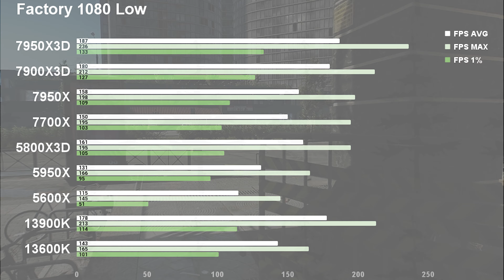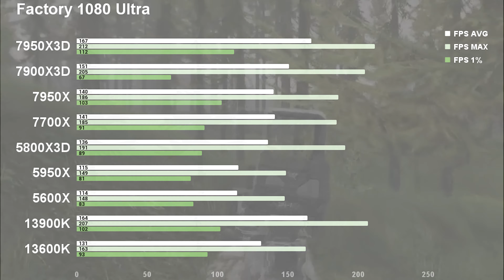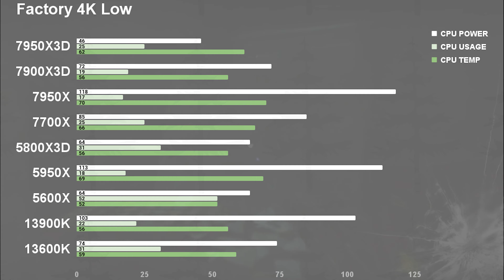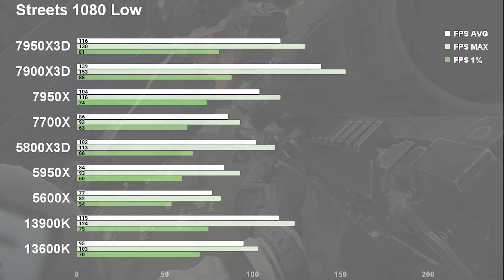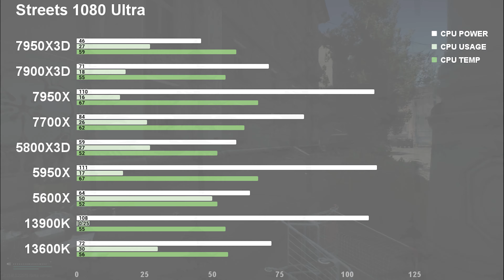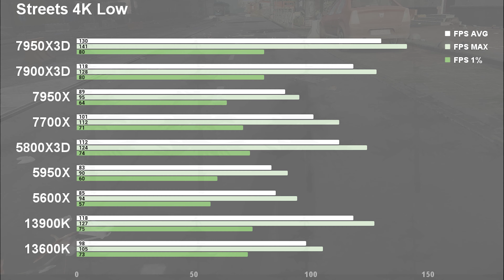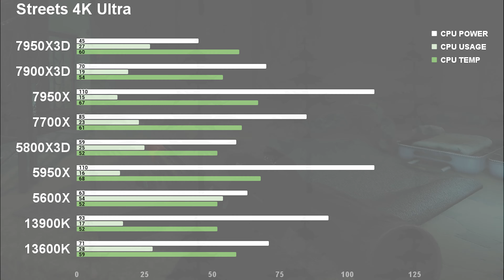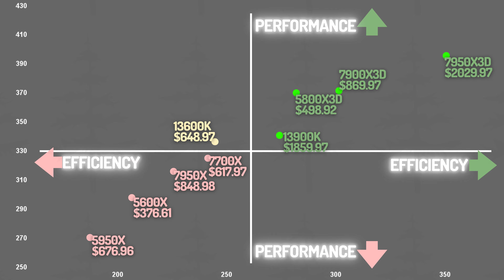UFO 1: Tarkov \\ 7950X3D v 7900X3D v 7950X v 7700X v 5800X3D v 5950X v 5600X v 13900K v 13600K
Welcome to the first episode of UFO: Ultimate Faceoff. Today, I'm comparing 9 of the best gaming CPUs available today in terms of performance, efficiency, and value for Escape From Tarkov: 7950X3D, 7900X3D, 7950X, 7700X, 5800X3D, 5950X, 5600X, 13900K DDR5, 13600K DDR4. Detailed timestamps below. Enjoy.

INTRO
00:00 Intro
00:05 How do today's best CPUs stack up against each other in EFT?

SETUP
00:50 Testing method

FACTORY 1080 LOW
01:39 Settings
01:53 7950X3D vs 7900X3D vs 7950X vs 7700X
02:55 5800X3D vs 5950X vs 5600X
03:56 13900K DDR5 vs 13600K DDR4
04:58 Factory 1080 Low Statistics analysis

FACTORY 1080 ULTRA
06:54 Settings
07:06 7950X3D vs 7900X3D vs 7950X vs 7700X
08:07 5800X3D vs 5950X vs 5600X
09:09 13900K DDR5 vs 13600K DDR4
10:10 Factory 1080 Ultra Statistics analysis

FACTORY 4K LOW
12:33 Settings
12:41 7950X3D vs 7900X3D vs 7950X vs 7700X
13:51 5800X3D vs 5950X vs 5600X
15:02 13900K DDR5 vs 13600K DDR4
16:12 Factory 4K Low Statistics analysis

FACTORY 4K ULTRA
18:07 Settings
18:18 7950X3D vs 7900X3D vs 7950X vs 7700X
19:28 5800X3D vs 5950X vs 5600X
20:38 13900K DDR5 vs 13600K DDR4
21:48 Factory 4K Ultra Statistics analysis

STREETS 1080 LOW
23:19 Settings
23:33 7950X3D vs 7900X3D vs 7950X vs 7700X
25:07 5800X3D vs 5950X vs 5600X
26:41 13900K DDR5 vs 13600K DDR4
28:14 Streets 1080 Low Statistics analysis

STREETS 1080 ULTRA
29:52 Settings
30:05 7950X3D vs 7900X3D vs 7950X vs 7700X
31:41 5800X3D vs 5950X vs 5600X
33:15 13900K DDR5 vs 13600K DDR4
34:50 Streets 1080 Ultra Statistics analysis

STREETS 4K LOW
35:48 Settings
35:59 7950X3D vs 7900X3D vs 7950X vs 7700X
37:33 5800X3D vs 5950X vs 5600X
39:10 13900K DDR5 vs 13600K DDR4
40:46 Streets 4K Low Statistics analysis

STREETS 4K ULTRA
41:43 Settings
41:57 7950X3D vs 7900X3D vs 7950X vs 7700X
43:30 5800X3D vs 5950X vs 5600X
45:06 13900K DDR5 vs 13600K DDR4
46:42 Streets 4K Ultra Statistics analysis

CONCLUSION
47:48 How I scored each CPU in this test
48:45 This is how I feel it's easiest to digest all this data and make it useful for decision making
49:04 Price research as of March 23, 2023
50:04 How the data plots out
50:41 The 'bronze medalists'
51:04 The 'silver medalist'
51:19 The 'gold medalists'
53:36 Thanks for watching!

[AM5 CONFIG]
GPU: MSI Gaming Trio GeForce RTX 4090 24GB
MOTHERBOARD: Gigabyte X670E Aorus Xtreme
RAM: 32GB Teamgroup T-Force Delta RGB 7200C34 (2x16GB SK Hynix A Die)
STORAGE: Gigabyte AORUS Gen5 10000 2TB
PSU: Rosewill Quark 1000W Platinum 80+
COOLER: ID-Cooling SE-214-XT Air Cooler
CASE: Open Benchtable (Streacom) BC1 V2 Black
MONITOR: Samsung Odyssey Neo G8 32" 4K 2160p 240Hz 1000R
MOUSE: Razer Death Adder V3 Pro
KEYBOARD: Logitech MX Mechanical Mini Tactile

[AM4 CONFIG]
MOTHERBOARD: Gigabyte X570 Aorus Master Rev 1.0
RAM: 32GB OLOy Blade DDR4-4000 CL14 (4x8GB Samsung B Die)
STORAGE: WD Blue 500GB

[RAPTOR LAKE DDR5 CONFIG]
MOTHERBOARD: ASUS ROG Maximus Z790 Apex
STORAGE: Samsung 990 Pro 1TB
PSU: Be Quiet! Straight Power 11 Platinum 1200W
CPU BLOCK: Bykski CPU-XPR-A-MC-V3
RAM HEATSPREADERS: Bykski B-MRCOV-X-V2
RAM BLOCK: Bykski B-RAM-X-V4
M2 BLOCK: Bykski B-NVME-SL
RADIATOR: Alphacool NexXxos XT45 1260mm
RESERVOIR/PUMP: XSPC D5 Photon 170 V3 White
TIM: Alphacool Apex 17 W/mK Thermal Grease
COOLANT: EKWB EK-Cryofuel Premix Solid Cloud White
FANS: Noctua NF-A20 Chromax Black 200mm (x4) White Shock Absorbers
CASE: Open Benchtable (Streacom) BC1 V2 Titanium
MOUSE: G-Wolves HSK Pro 4K Grey

[RAPTOR LAKE DDR4 CONFIG]
MOTHERBOARD: ASUS Prime Z690-P D4 Wi-Fi
RAM: 32GB OLOy Blade RGB White 4000C14 (4x8GB Samsung B Die)
STORAGE: Inland gen3 M.2 NVMe
COOLER: ID-Cooling Iceflow 240 AIO